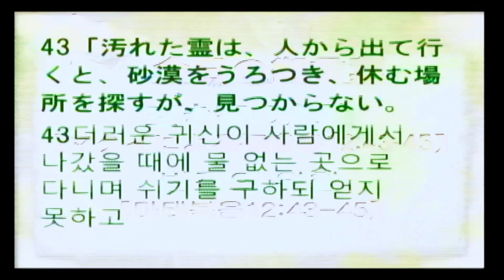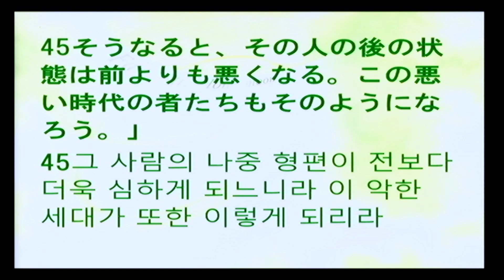2022-02-06 空き家の危険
題目：空き家の危険
本文：マタイによる福音書 12:43-45